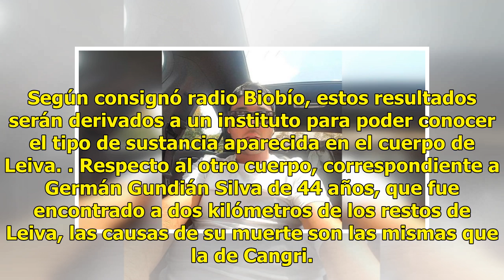Dan a conocer resultados de autopsia del Cangri tras hallazgo de su cuerpo en Bolivia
Este domingo fue encontrado en territorio boliviano el cuerpo de Sebastián Leiva, conocido como Cangri, quien llevaba varios días desaparecido. Así, la noche de este lunes se conocieron los resultados de la autopsia realizada en el Servicio Médico Legal de Uyuni, donde se determinó que la causa de m...